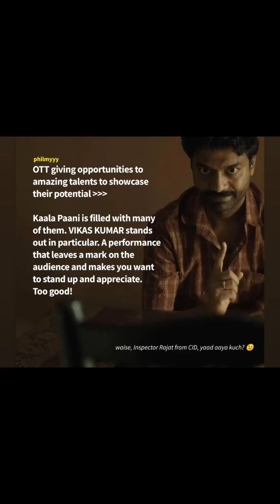Cid VM rok na paoun yaadon ko